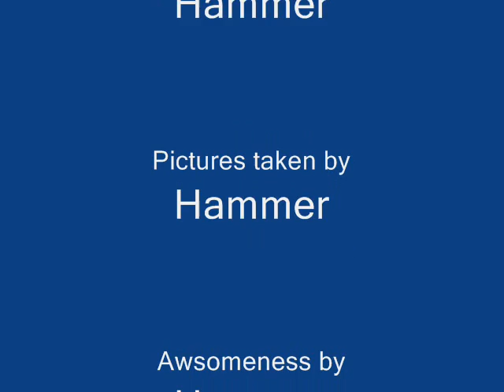Hammer TIME!!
A video of nothing but awesomeness!!
Nickname is Hammer
Song is: U Can't Touch This BY Mc Hammer